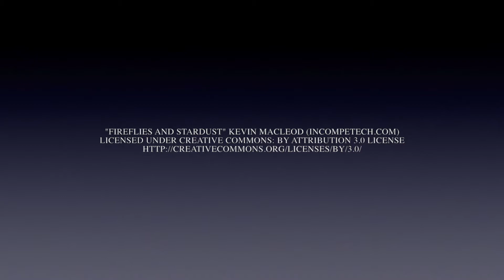Three little kittens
Three little kittens appear with the Skinny Brown cat. She is a mummy!

'One fluffy ball of a kitten was black like her daddy, the second fluffy ball of a kitten was brown like her mummy and the third, ever so tiny fluffy kitten, looking as tiny and fluffy as a newborn chick, was ginger and white and striped like a tiger."